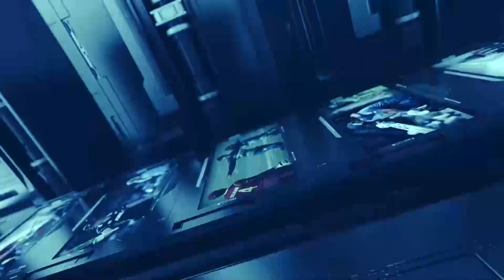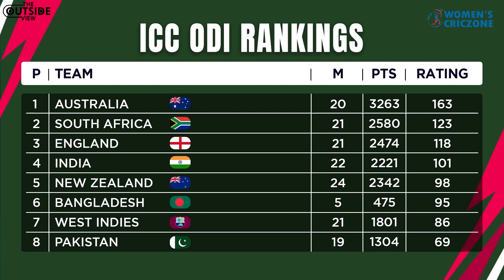AUSTRALIA Squad Preview: CWC 2022